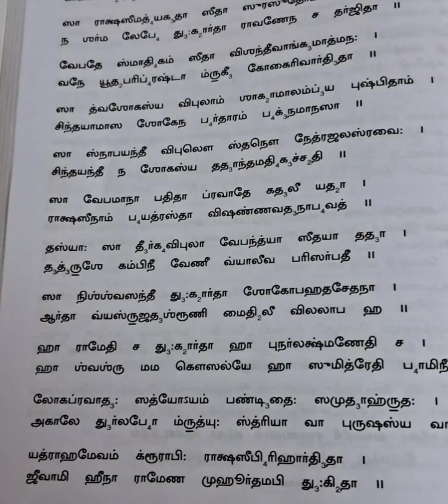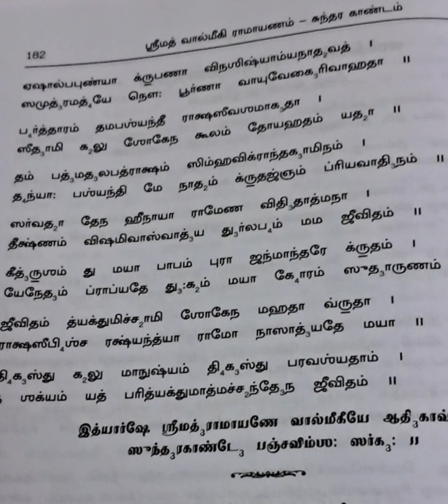SUNDARA KANDAM..25th SARGAM...SITA'S SADNESS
SITA IS VERY SAD AFTER BEING THREATENED BY THE RAKSHASIS. SHE FEELS THAT LIVING HAS NO MEANING WITHOUT RAMA.